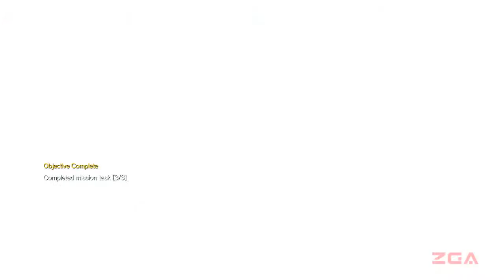METAL GEAR SOLID V: The Phantom Pain #31-1 Sahelanthropus (Redux) - Final Boss! [PS4]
Chapter 31-1 Sahelanthropus (Redux) - Final Boss!

This is it, stop the colossal metal gear, and the world will be safe from Cipher's plan!

Metal Gear Solid V: The Phantom Pain is an open world action-adventure stealth video game developed by Kojima Productions and published by Konami for Microsoft Windows, PlayStation 3, PlayStation 4, Xbox 360 and Xbox One.

It was released worldwide on September 1, 2015. It is the ninth and final installment in the series directed, written and designed by Hideo Kojima following Metal Gear Solid V: Ground Zeroes, a stand-alone prologue released the previous year, as well as his final work prior to his departure from Konami.

Set in 1984, nine years after the events of Ground Zeroes and a decade before the events of the original Metal Gear, the story follows mercenary leader Venom Snake (also known as Big Boss) as he ventures into Soviet-occupied Kabul Province and the Angola–Zaire border region to exact revenge on the people who destroyed his forces and came close to killing him during the climax of Ground Zeroes. It carries over the tagline of Tactical Espionage Operations first used in Metal Gear Solid: Peace Walker.